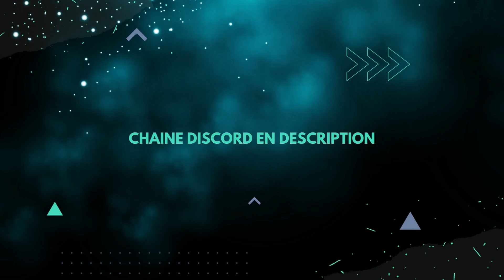DONNE TOUT DANS CLAN YEETUS FALL GUYS, LES ÉPREUVES DU CLAN YEETUS FALL GUYS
Voici un petit tuto sur comment donner tout dans le clan Yeetus

🎁 Code Créateur 🎁 mystikguy
🥇 GO 5 000 Abonnés🥇

CODE CRÉATEUR: MYSTIKGUY